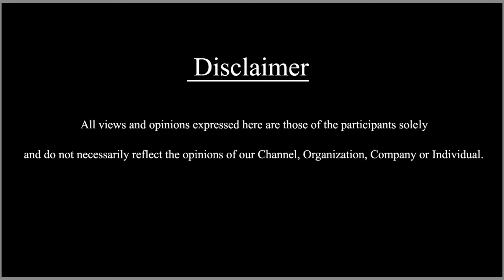ಶಿವಣ್ಣ ಇನ್ಮುಂದೆ ಘೋಸ್ಟ್ ಶ್ರೀನಿ ಆಕ್ಣನ್ ಕಟ್ | SDC WORLD KANNADA